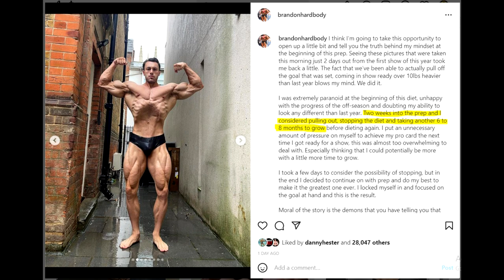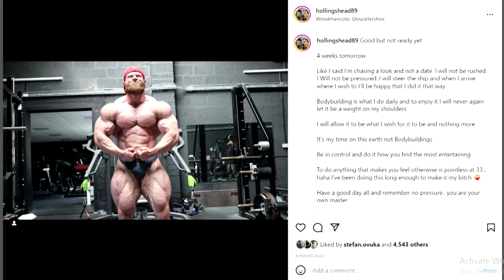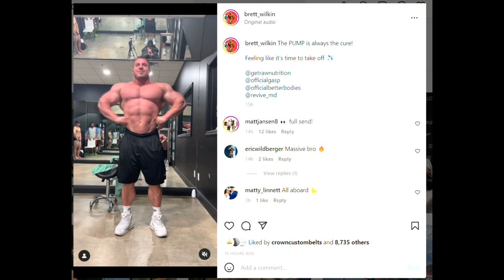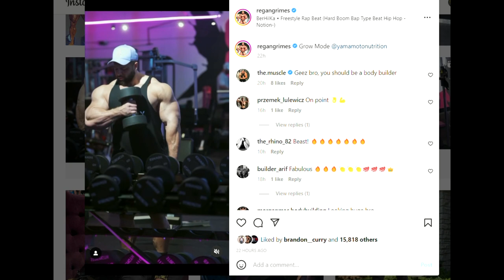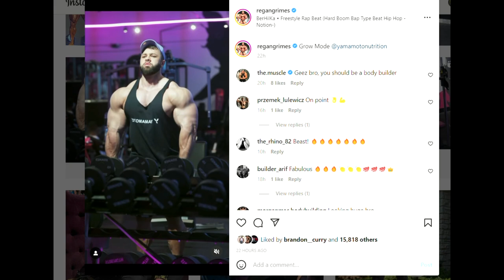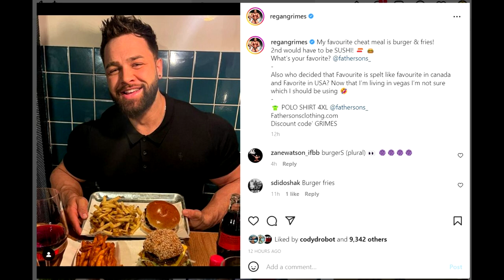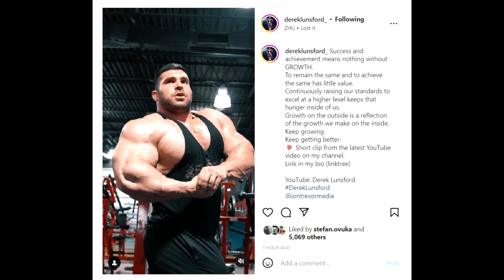Derek Lunsford Confirmed Doing The Open + Did Brandon Harding Make Any Progress? + James Hollinshead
TIMESTAMPS
00:00 - Intro
00:16 - Did Brandon Harding Make Any Progress?
07:14 - James Hollinshead Wow
10:00 - Brett Wilkin Update
11:15 - What is Regan Grimes Doing?
14:10 - Derek Lunsford Confirmed Doing The Open